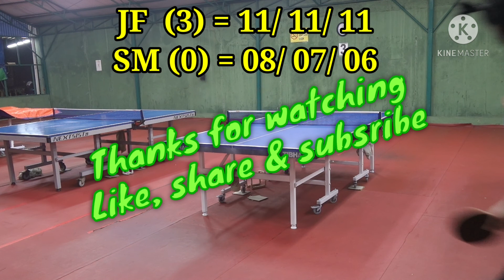Spinner, Backhand Smasher, table tennis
Seam, spinner dengan gaya backhand smashnya/ backhand tabok